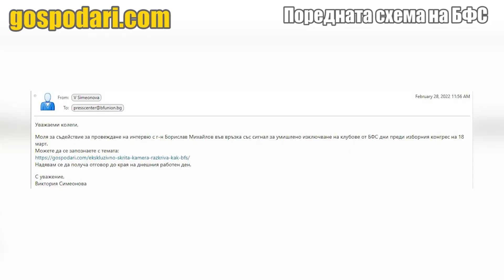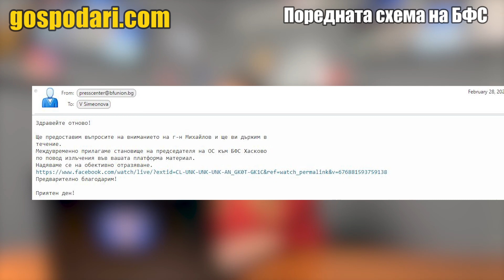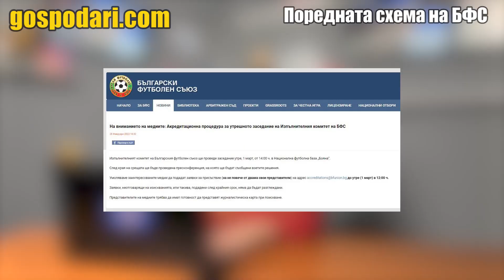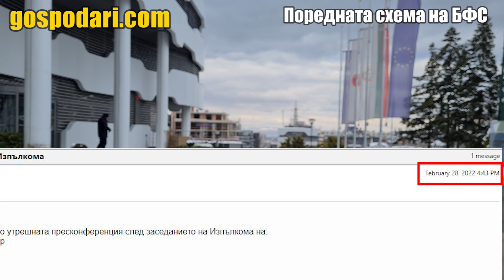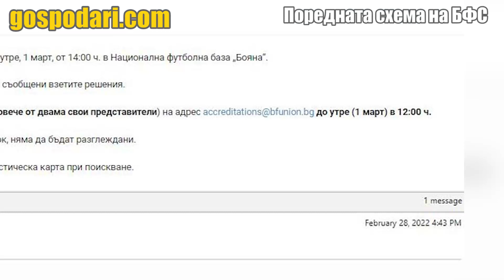БФС НЕ ДОПУСНА "ГОСПОДАРИТЕ" ДО ПРЕСКОНФЕРЕНЦИЯ